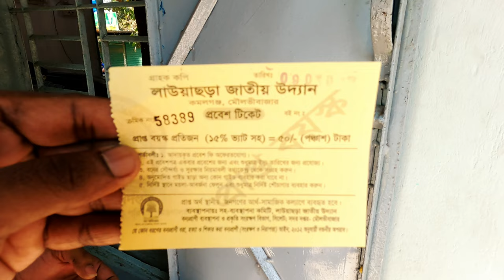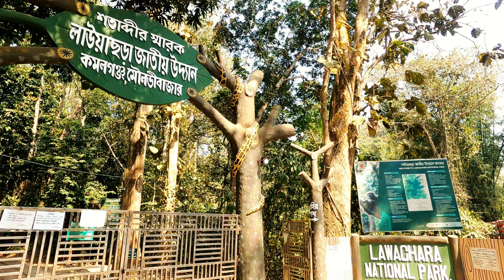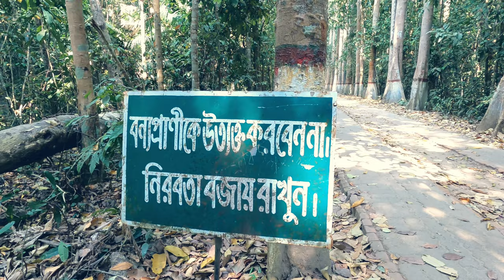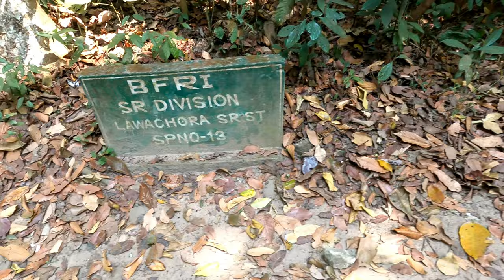লাউয়াছড়া জাতীয় উদ্যান ২০২২। জঙ্গল এর গহীনে আমরা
লাউয়াছড়া জাতীয় উদ্যান
 ঢাকা,সিলেট থেকে বাস কিংবা ট্রেনযোগে শ্রীমঙ্গলে পৌঁছাবেন। শ্রীমঙ্গল থেকে ভানুগাছ-কমলগঞ্জ রাস্তাটায় ৭ কিলোমিটার এগুলেই লাউয়াছড়া পার্কের সীমানা। এটি শ্রীমঙ্গল ও কমলগঞ্জ উপজেলার মধ্যে পড়েছে। তবে বেশিভাগই অংশ পড়েছে কমলগঞ্জ উপজেলায়। শ্রীমঙ্গল-ভানুগাছ রোড থেকে বাসে জনপ্রতি ১০ টাকা, প্রাইভেট কার নিয়ে গেলে ৫০০ থেকে ৮০০ টাকা, মিশুক নিয়ে গেলে ২০০ থেকে৪০০ টাকায় ঘুরে আসতে পারেন।
Details
চা বাগান দেখা শেষ হয়ে গেলে আপনি চলে যেতে পারেন লাউয়াছড়া জাতীয় উদ্যানে যেখানে উঁচুুনিচু পাহাড়ের গায়ে সারি বেঁধে দাঁড়িয়ে আছে হাজার হাজার প্রজাপতির লাখ লাখ বৃক্ষ । ন্যাশনাল পার্কে প্রবেশ করা মাত্রই আপনি দেখবেন চারিদিকে হাল্কা অন্ধকার রাস্তায় দুপাশের বৃক্ষগুলো দিবাকরের আলোক রশ্মিকে আটকে রেখেছে , মাঝে মাঝে বৃক্ষসারির মগডালে চোখ রাখুন দেখবেন বানর আর হনুমান লাফালাফি করছে । এতটু ভেতরে প্রবেশ করলে আপনার চোখে পড়বে খাটাস , বনমোরগ , উল্লুক , মেছোবাঘ বন বিড়ালসহ বিভিন্ন জীবজন্তু আর পার্কের বিশাল বিশাল বৃক্ষরাজি,জীবজন্তুর হুঙ্কার, ঝিঁঝিঁ পোকার শব্দ, বানরের লাফালাফি, ঝাঁকঝাঁক উল্লুকের ডাকাডাকি একটু সময়ের জন্য হলেও আপনার ব্যস্ত জীবনের ক্লান্তি দূর করে মনে এনে দেবে প্রশান্তির ছোঁয়া ।  এমনিতে দিনদিন বাংলাদেশের মানুষ বৃদ্ধি পাচ্ছে। সীমিত হয়ে পড়ছে দেশের স্থল ভূমি আর তার সঙ্গে ধ্বংশ হচ্ছে আমাদের প্রাকৃতিক পরিবেশ।এদিকে মানুষের জীবন যাত্রা ক্রমশ হয়ে উঠছে নগরকেন্দ্রিক। কিন্তু যে হারে প্রকৃতি ধ্বংশ হচ্ছে তার চেয়ে দ্বিগুণ হারে মানুষের চাহিদা বাড়ছে অরণ্যের দূষন মুক্ত অক্সিজেন গ্রহনের জন্য। প্রতিদিন ধ্বংশ হচ্ছে আমাদের শস্যশ্যামল বাংলার প্রকৃতি। বৃদ্ধি পাচ্ছে শহরের ব্যস্ত জীবন কিন্তু শহরের ব্যস্ত জীবনের ফাঁকে এখনও মানুষ পেতে চায় শ্যামল অভয়ারণ্যের ছোঁয়া কিংবা একটু নিস্ত ব্ধতার একাকিত্ব। আপনার এই চাহিদা পূরণ করতে দেশের পূর্বাঞ্চলের একমাত্র বন গবেষণা কেন্দ্র ‘লাউয়াছড়া ন্যাশনাল পার্কে বেড়ানো যতার্থ হবে।
প্রায় ১ হাজার ২০০ হেক্টর এলাকাজুড়ে লাউয়াছড়া পার্কের ভেতর আড়াই হাজারেরও অধিক প্রজাতির পাখি যার মধ্যে একাধিক প্রাণীর অস্থিত্ব দেশের অনান্য বনে প্রায় বিলুপ্ত। এছাড়াও ১০ প্রজাতির সরিসৃপ, বাঘ,ভাল্লুক, হরিণ, বানর, সিভিট কেটসহ অর্ধশত প্রজাতির জীবজন্তু রয়েছে। এর ভিতরে রয়েছে কয়েকটি খাসিয়া পুঞ্জি, পার্কের পাহাড় বিস্তৃত লম্বা বৃক্ষে খাসিয়ারা খাসিয়া পানের চাষ করে। পার্কের এক পাশে রয়েছে আনারসের বাগান, এক পাশে চায়ের বাগান আবার কোথায় রয়েছে লেবুর বাগান। জঙ্গলের ভিতর রয়েছে কয়েকটি পাহাড়ি ছড়া। পুরো ন্যাশনাল পার্কটি শ্রীমঙ্গল ভানুগাছ পাকা মহাসড়ক ও সিলেট আখাউড়া রেলওয়ে সেকশনের রেললাইন দ্বারা ৩ খন্ডে বিভক্ত। কিন্তু রেললাইন ও পাকা সড়ক দ্বারা বিভক্ত হলে ও পার্কের ভিতর তেমন কোনো বাড়ি-ঘর না থাকায় ও ঘন জঙ্গলের কারণে একাকিত্বের তেমন কোনো সমস্যা হয় না। লাউয়াছড়ায় এক ধরেণের পোকা রয়েছে, যার শব্দ শোনার পর আপনার আচমকাই বা হঠাৎ করেই যেন আপনার ভালো লাগতে শুরু করবে। মনে হবে যেন আপনি অন্য কোনো পৃথিবীতে পা দিয়েছেন।ভর দুপুরে কিংবা সকাল বেলা লাউয়াছড়ার প্রাকৃতিক শব্দ শুনে মনে হবে আপনি নিশি রাতে কোন নিস্তব্দ স্থানে দাড়িয়ে আছেন।  এই পোকার শব্দকে ‘ফরেস্ট মিউজিক’ বলে আখ্যায়িত করেছেন পার্কের ট্যুরিস্টর।  লাউয়াছড়া ন্যাশনাল পার্কে ছিল বিরল প্রজাতির এক বৃক্ষ। সেই বৃক্ষটিকে নিয়ে নানা জনের  ছিল নানা কৌতুহল। এক সময় এই বৃক্ষের গায়ে লেখা ছিল  ‘ক্লোরোফম’। দীর্ঘদিন এই নাম থাকায় দেশবাসী এটিকে ‘ক্লোরোফম’ বলেই জানেন। হঠাৎ করে এ গা থেকেক্লোরোফম সাইড বোর্ডটি নামিয়ে এর গায়ে টাঙ্গানো হয় ‘ আফ্রিকান অক ট্রি ’ এর পর এই নেম প্লেটটিও নামিয়ে লেখা হয় ‘ একটি বিরল প্রজাতির বৃক্ষ’ লোকমুখে প্রচারিত রয়েছে এই বৃক্ষটি কোটি টাকা মূল্যের। এটি নাকি একবার বিমান আটকিয়েছিল। এর পাতার গন্ধ শুনলে নাকি মানুষ অজ্ঞান হয়ে যেতো। তবে বন বিভাগের কাছ থেকে এরকম কোনো সত্যতা পাওয়া যায়নি। একটি সূত্রে জানা যায়, এ প্রজাতির বৃক্ষ বিরল। বাংলাদেশে এ প্রজাতির গাছ আর কোথাও নেই। যাহোক নানাভাবে এর খবর ছড়িয়ে পড়ায় মানুষ এই বিরল প্রজাতির বৃক্ষটিকে প্রধান উদ্দেশ্যকরে লাউয়াছড়া যায়। বৃক্ষটি পার্কের ফরেস্ট রেস্ট হাউজের পাশে অবস্থিত। তবে দুঃখ জনক হলেও সত্য গত বছরের জুলাই মাসের প্রথম সাপ্তাহে এক ঝড়ে গাছটি উপরে পরে যায়। বর্তমানে গাছটির মুল থেকে ৫ফুট অংশ স্ব স্থানে পুঁতে রেখে  চারপাশে কাঁটা তারের বেড়া ঘিরে রাখা হয়েছে এবং বাকী অংশ পাশে স্ত্তপাকারে রাখাহয়েছে।যাকে ঘিরে এখনও পর্যটকদের ভীর জমে। তবে লাউয়াছড়ার প্রাণ বৃক্ষ দেশের একমাত্র আবিস্কৃত এই বৃক্ষটি যখন ঝড়ে উপরে পড়ে তখন বন বিভাগ জানতে পারে এটি ক্লোফোরা এক্সেলসা এবং সৌভাগ্য বশত ক্ষুদ লাউয়াছড়ায়ই আবিস্কার হয় আরও একটি ক্লোফোরা এক্সেলসা।  এর অবস্থান লাউয়াছড়া বিট অফিসের পাশে।